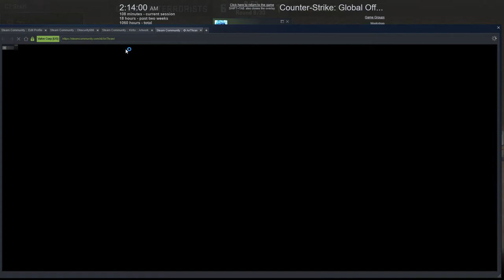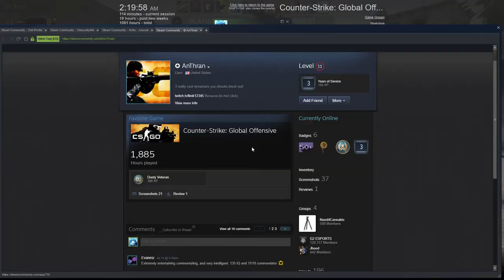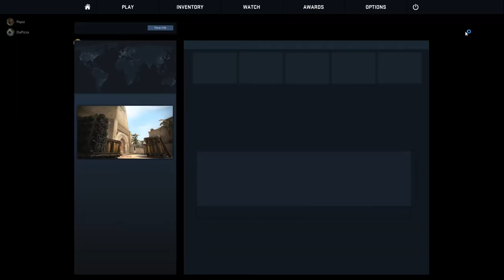will edit later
Fuck you for watching the full version